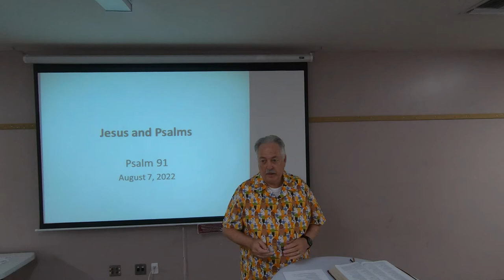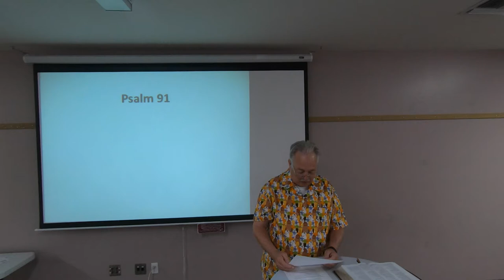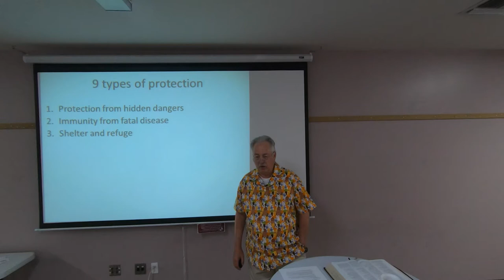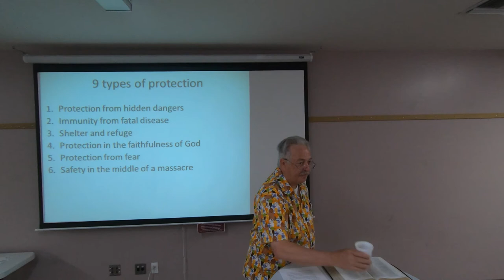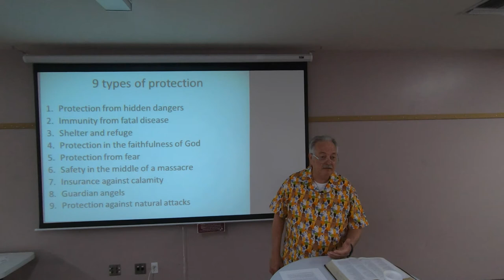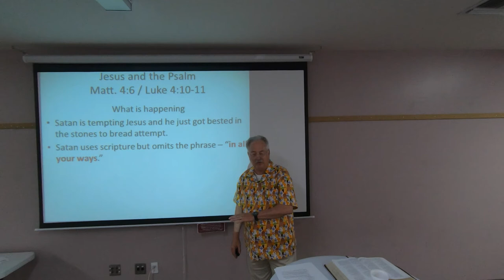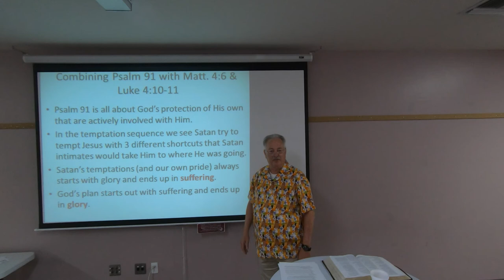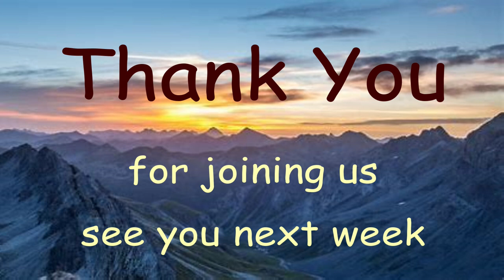Adult Sunday School Harry Sexton 08 07 2022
Jesus and Psalms
Psalm 91